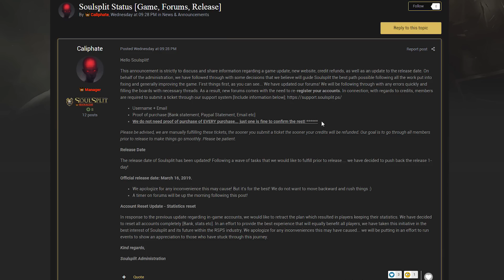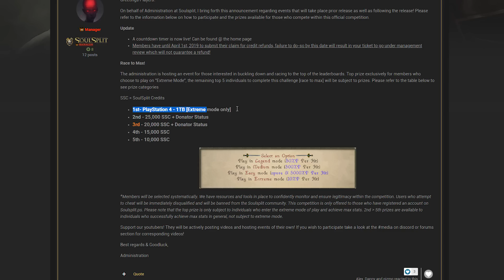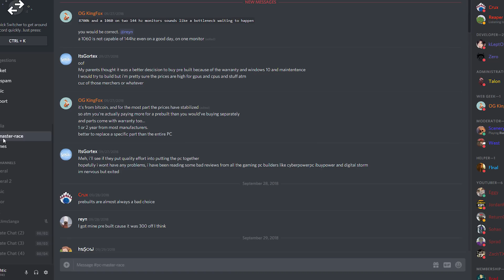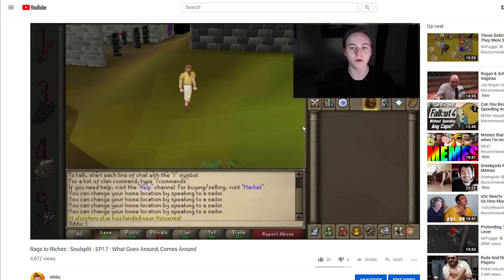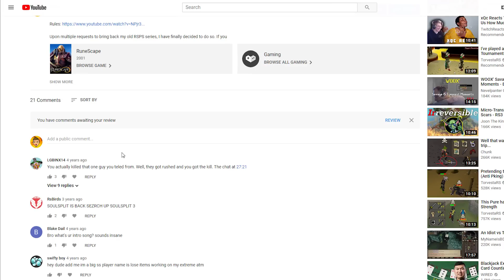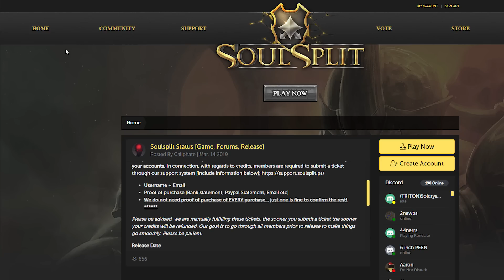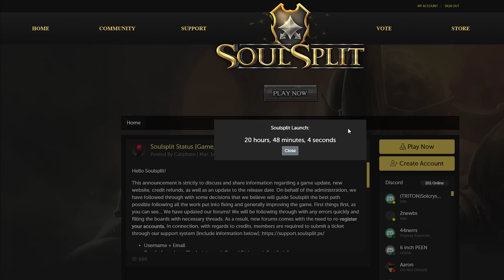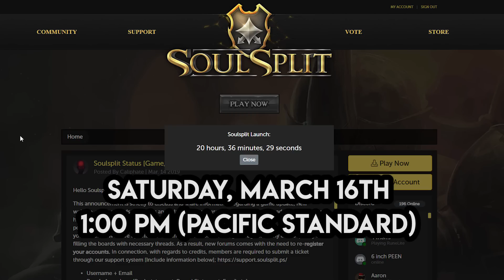SOULSPLIT Launches Tomorrow! BIGGEST RSPS Ever : CREDIT Refunds! (PS4 Giveaway)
SOULSPLIT LAUNCHES TOMORROW, SATURDAY, MARCH 16TH
at 1PM (PACIFIC STANDARD TIME)

WIN A PS4!

➤Snapchat⎯⎯⎯⎯⎯⎯➣SeanRF